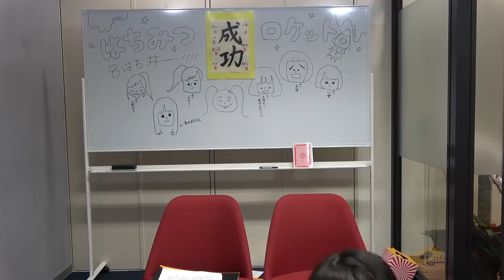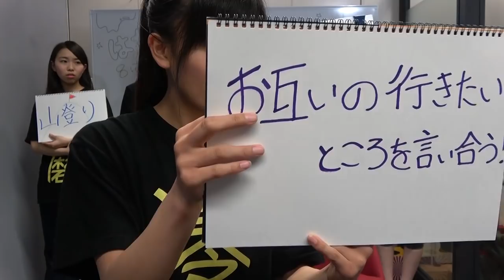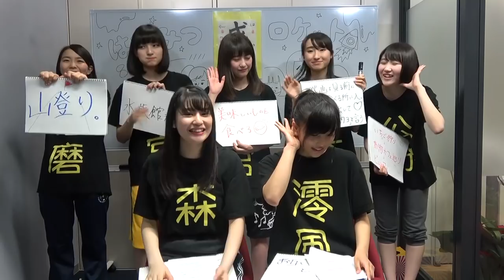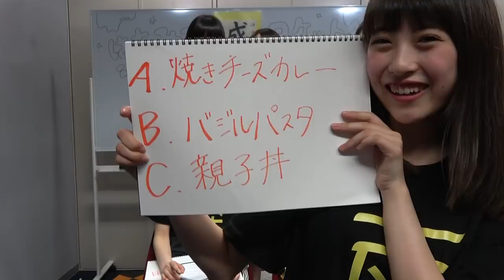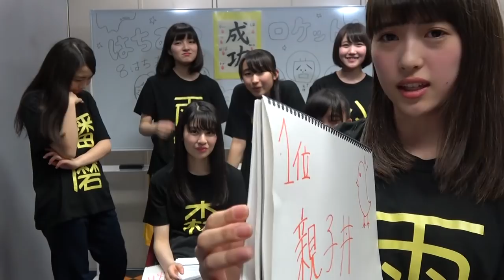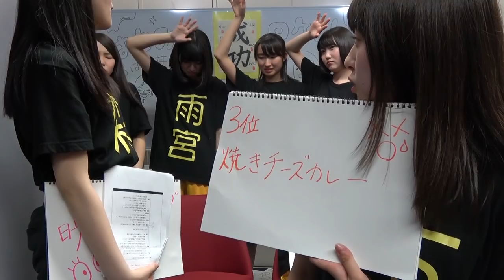はちみつロケットの8時まではちロケ丼 #12 (2018.04.25)